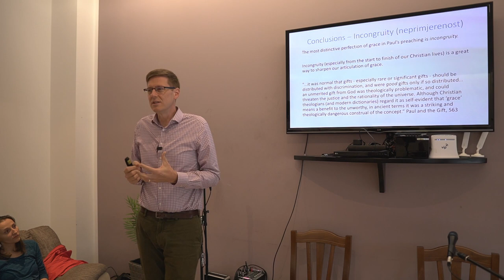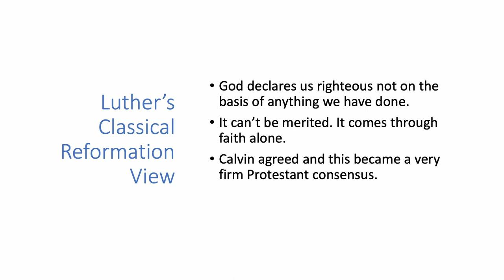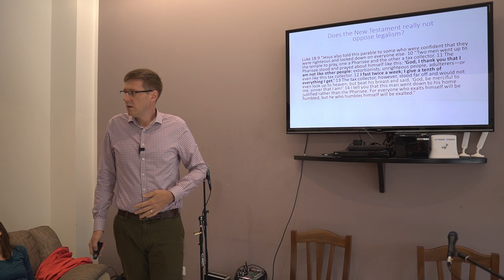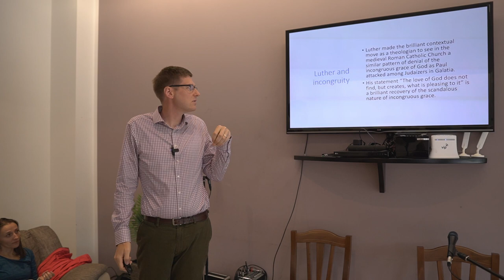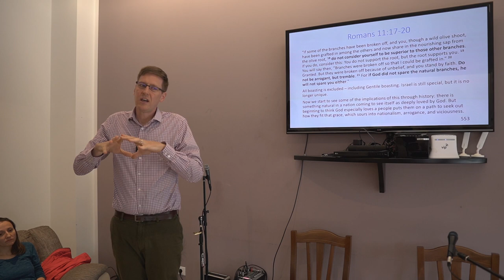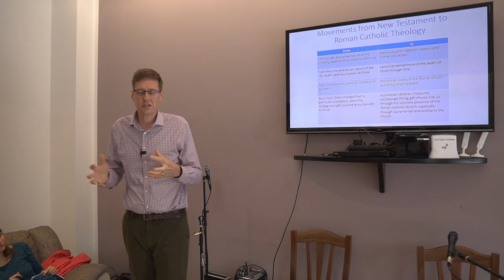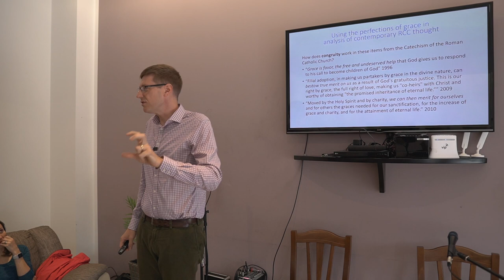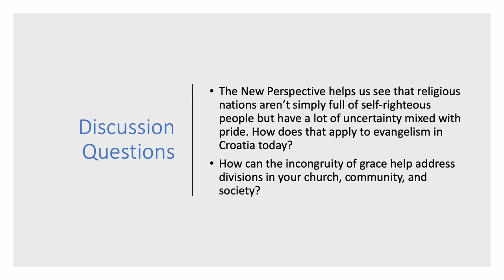Perfections of grace 2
Day 2 of conversation about John Barclay's Paul and the Gift with our staff team in 2020.

Grace in Context: the 1st Century, Medieval Church and Today
I touch on the New Perspective on Paul, legalism, boasting, Luther, contemporary Roman Catholic (and evangelical) practice.